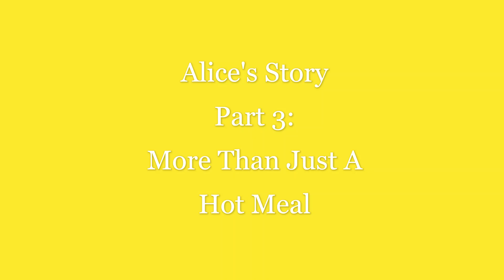Alice's Story Part 3 More Than Just a Hot Meal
We deliver more than just a hot meal. Alice tells you what else is delivered for her.